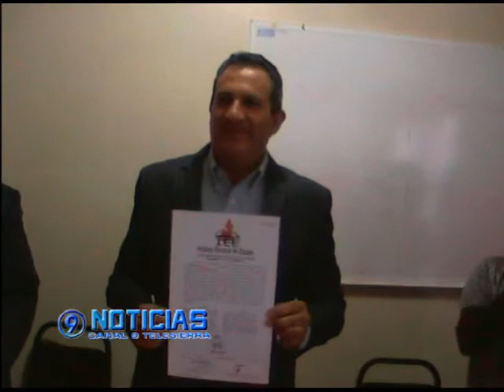ÁNGEL GUERRERO HERRERA ES YA EL PRESIDENTE MUNICIPAL ELECTO DE TLATLAUQUITEPEC PARA EL 2014-2018